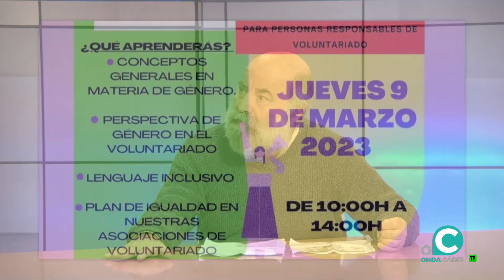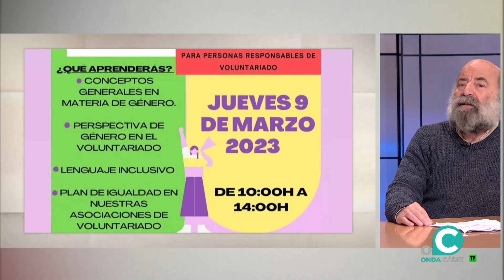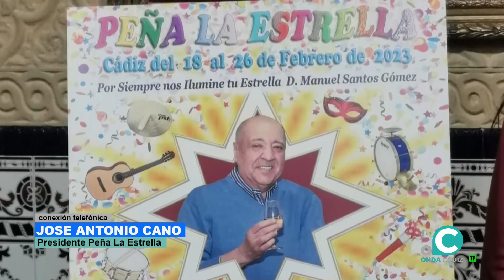EL MIRADOR 23 02 23 Onda Cádiz TV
De nuevo miramos a Turquía y Siria. La responsable de acción humanitaria de Save The Children, Arantxa Oses, nos cuenta cómo están actuando ante esta situación de emergencia y de qué manera apoyan a las víctimas tras estos terremotos, entre ellas, niños y adolescentes.

Además, hablamos con APDHA sobre el último informe migratorio 2022 realizado por la propia organización, en el cual alertan de la peligrosidad de las rutas migratorias.

También, nos acompaña la Plataforma del Voluntariado de la Provincia de Cádiz, tras la celebración de la asamblea general ordinaria anual de socios.

Y sobre carnaval vamos a hablar en el último tramo del programa ya que se siguen celebrando más actividades, de las cuales quedan algunas gastronómicas. Por ello, hoy hablamos con el presidente de la Peña La Estrella, y de la fritá de este fin de semana, haciendo balance de todo lo realizado en esta fiesta.

00:00 Inicio
02:21 Terremoto Turquía Siria, Aratxa Oses
09:52 Informa migratorio de la APDHA
37:30 Voluntariado de la provincia de Cádiz, Juan Jiménez
54:17 Actos de carnaval en la Peña La Estrella, José Antonio Cano